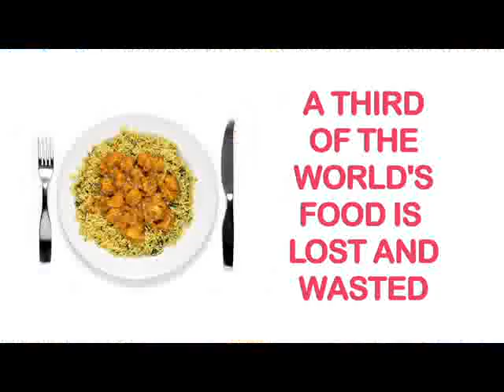Breakthrough!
Increase food stocks by a third? Is it possible?